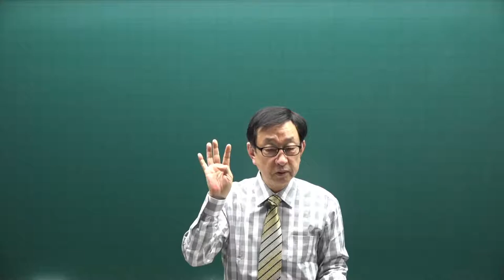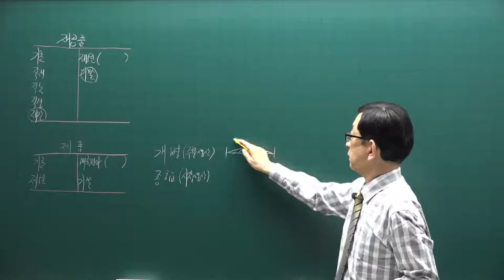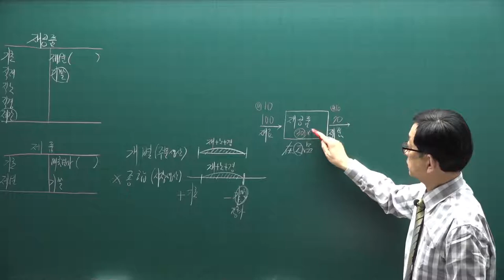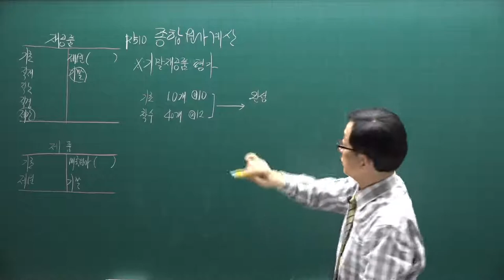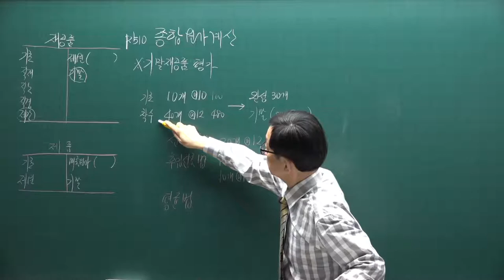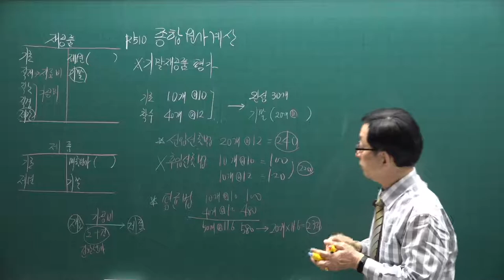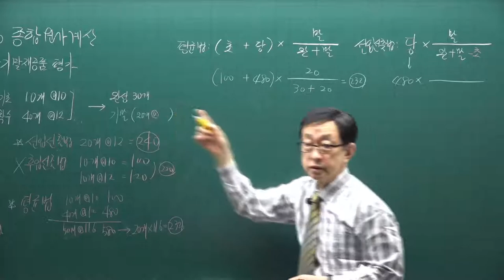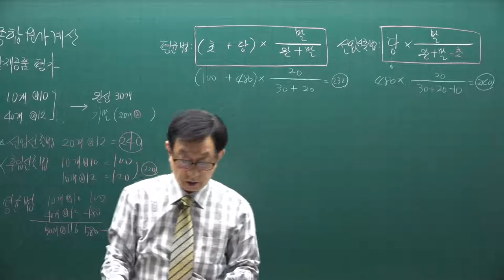[주전무] 2021년 주택관리사 회계원리 기본이론과정 56강